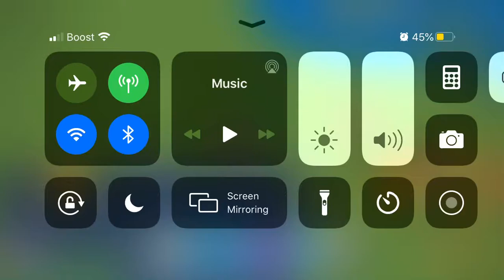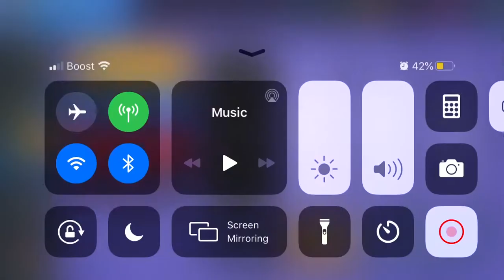50v50 Zombs Royale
This game is fun you should play it btw this isn’t my first time playing this game